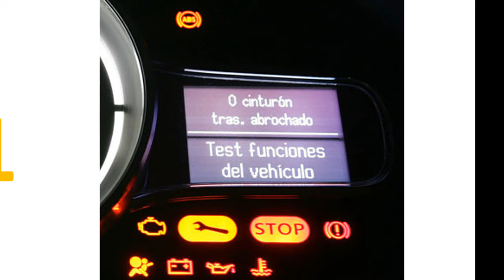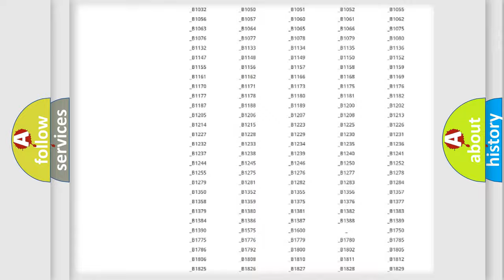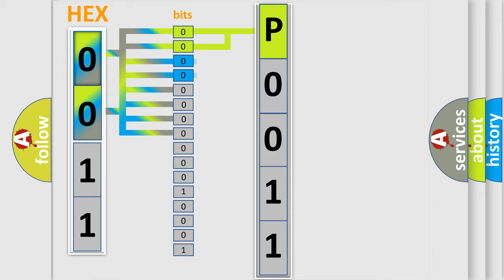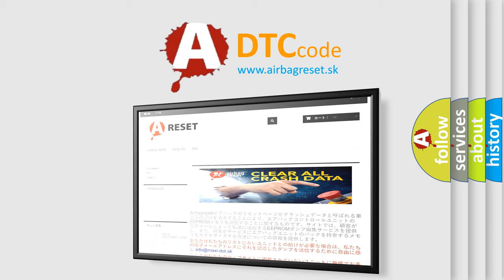DTC Mercury P0011 Short Explanation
Contents:
0:21 Basic DTC analysis according to OBD2 protocol standard.
1:48 Insight into programming
2:58 A diagnostically understandable description of the Diagnostic Trouble Code
3:05 Basic error definition

Make
Mercury
Code
P0011
Definition
Invalid Data Received From Body Control Module
Description
CAN message incorrect
Cause